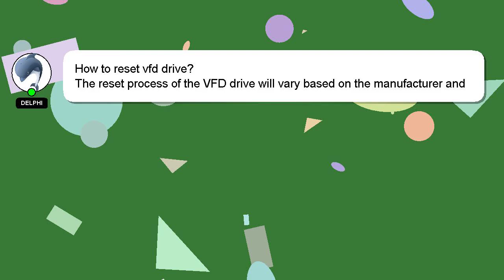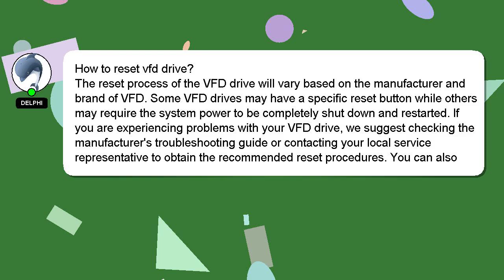How to reset vfd drive?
Let me give you a brief introduction of who I am, Hello, I am Delphi. I am here to help you get the answers you are seeking. - How to reset vfd drive?

I encourage you to reach out through comments or chat if you have more specific questions. I will express my appreciation for your answer by 'hearting' it.

*2 What we are experimenting :*